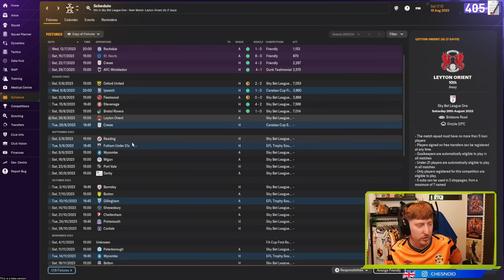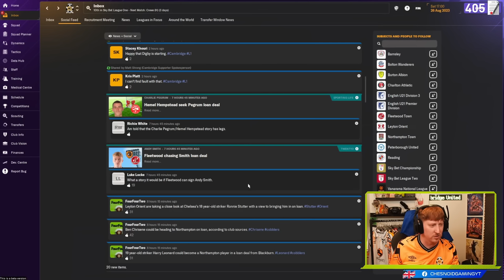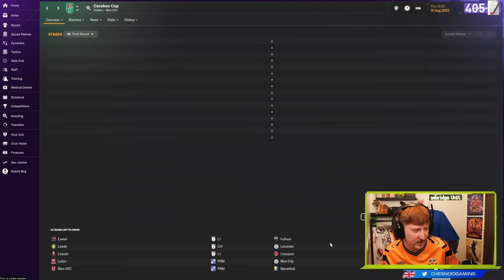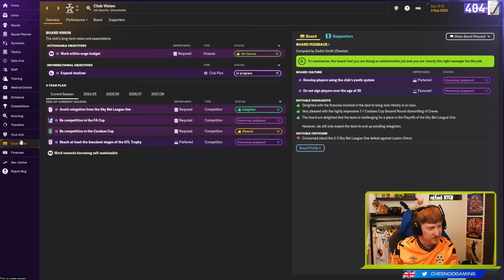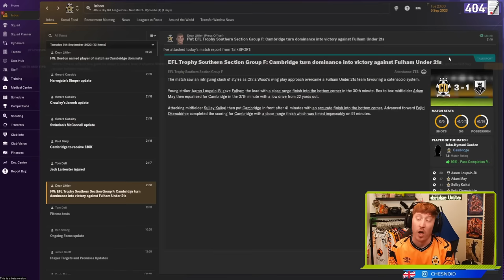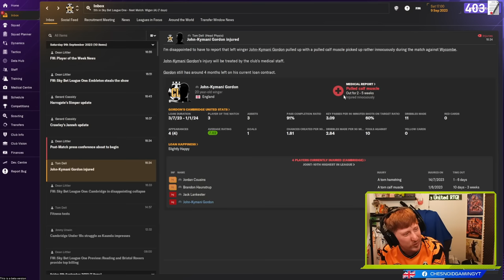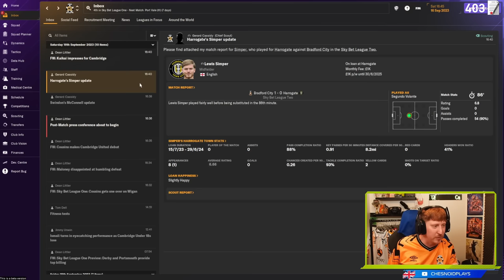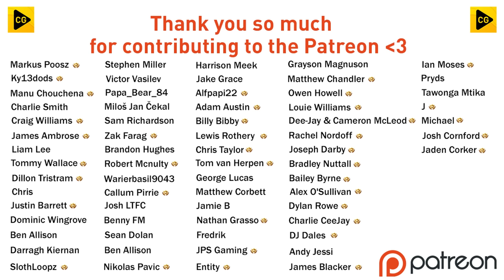HE ONLY SCORES SCREAMERS!! FM24 CAMBRIDGE RTG EP2